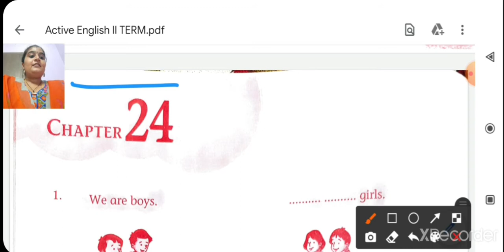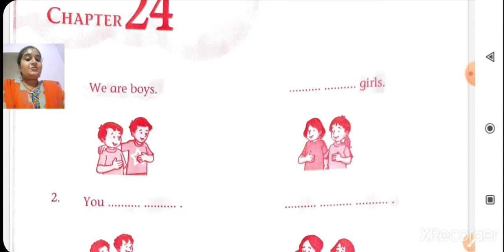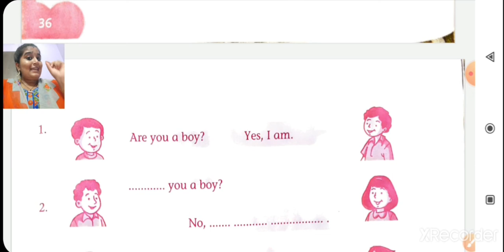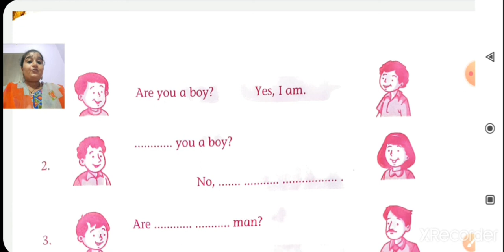class_1_active_english_chapter_24_part_1_28_October_2020